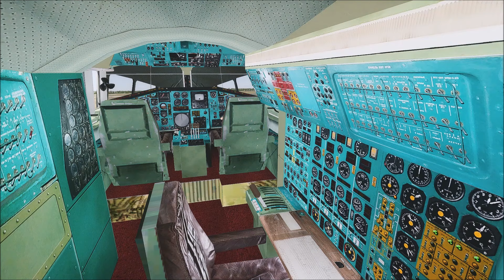Competencia Mortal Entre Aviones Supersónicos - Concorde vs Tupolev 144 (Show Aéreo de París 1973)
Recreación del vuelo de demostración del Tupolev Tu-144 CCCP-77102, el cual pretendía demostrar porqué era superior a su competencia occidental, el anglo-francés Concorde.